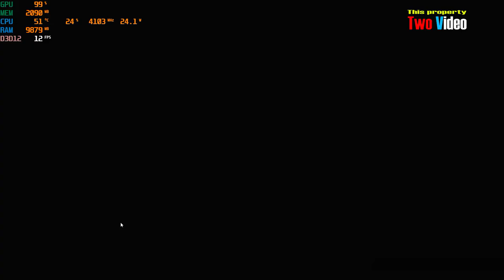Intel UHD 730 PUBG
* Intel Core i3 12100 with stock cooler
* 16GB RAM DDR4 Dual Channel 3200MHz
* Intel UHD Graphics 730
* Windows 10
* Latest Driver From Intel
* LG 24 Inch IPS 1080P